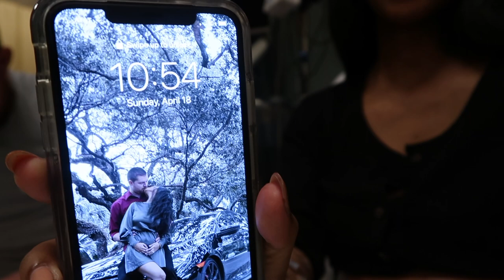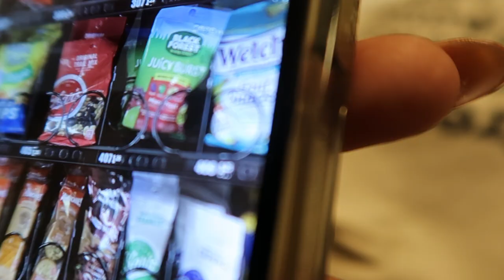I HAD TO GO TO THE HOSPITAL *unexpected*..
I was handling this pregnancy like a champ, and my spirits were shot when they told me my iron just wasn't enough. I know these transfusions will help make things better for baby and I, and I hope from here on out there are no obstacles. Baby girl, come when you're ready!!!

AND FOR THOSE WHO HAVE ASKED..
Baby Fischer 💛 ‘s Baby Registry